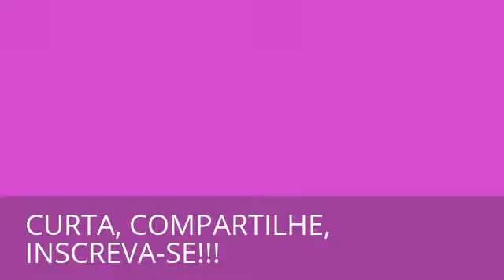TÁ NA HORA DE SABER!!! - 081 - COLETÂNEA AIVANHOV - 38